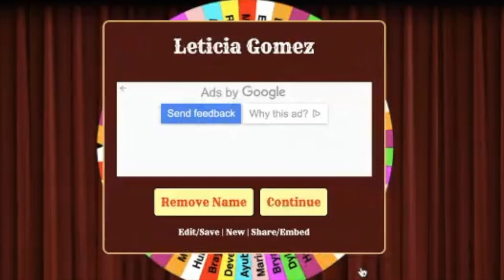CCHS News Show 01 22 21